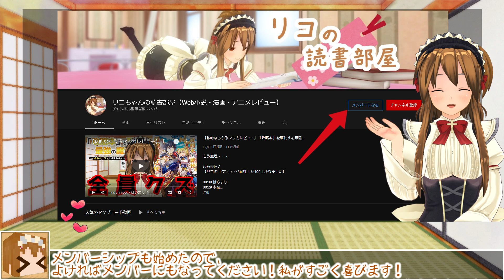【今までで一番まともななろう系アニメ】金装のヴェルメイユ～崖っぷち魔術師は最強の厄災と魔法世界を突き進む～-6話【幸せなキスをして終了】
「でももヘチマもありません！」
ということは「ヘチマ」がこの世界にも存在している・・・？

アルトの白目を向くほどの怒りって一体何だったんですかね。
そこまで怒りを示しておいて「殺すのは良くない」とか良い子ちゃん過ぎませんか？
結局ヴェルメイが全部やっつけてしまうのも少し面白くないです。

★「俺だけ入れる隠しダンジョン～こっそり鍛えて世界最強～」の感想動画は以下の再生リストからどうぞ！

作品名：金装のヴェルメイユ～崖っぷち魔術師は最強の厄災と魔法世界を突き進む～
原作者：天那光汰
漫画：梅津葉子（掲載 月刊「少年ガンガン」スクウェア・エニックス刊）
監督：直谷たかし
副監督：浅見松雄
シリーズ構成：髙橋龍也
アニメーション制作：Staple Entertainment
キャスト：
アルト・ゴールドフィルド：広瀬裕也
ヴェルメイ：内田真礼
リリア・クーデルフェイト：倉持若菜
マルクス・パールストン：岡野友佑
シャロル・イリデッセンス：石原夏織
フランソワ：中村桜
エレナ・キンバーライト：花澤香菜
シンオウジ・リューガ：興津和幸
ジェシカ・シュバルツ：杉山里穂
クリス・ウェストランド：天海由梨奈
オブシディアン：子安武人

▽コミック版

▽【Amazon.co.jp限定】金装のヴェルメイユ Blu-ray BOX（Amazon限定A5キャラファイングラフ付き）

画像引用元：「金装のヴェルメイユ～崖っぷち魔術師は最強の厄災と魔法世界を突き進む～」3,4話
©天那光汰・梅津葉子／SQUARE ENIX・「金装のヴェルメイユ」製作委員会

目次
00:00 はじまり
01:31 本編
08:01 おわりに

☆【私的なろう系マンガレビュー】「攻略本」を駆使する最強の魔法使い ～‹命令させろ›とは言わせない俺流魔王討伐最善ルート～【全員クズ】【魅力？むしろ教えて下さい】